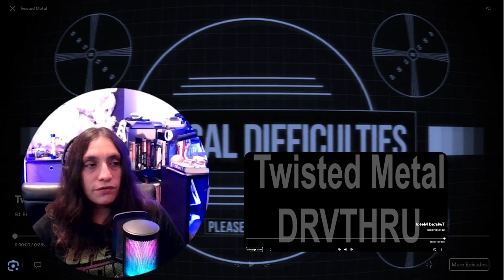Getting spicy | Twisted metal episode 6 | First time watching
Be civil in the comments or get removed
No:
name calling
arguing
racism
trolling
over sharing personal info (Other people watch these videos)
Socials:
I gave permission to use this reaction in any compilation with tag or credit